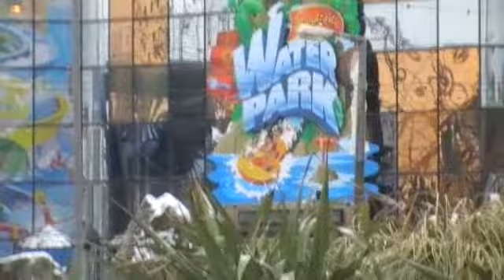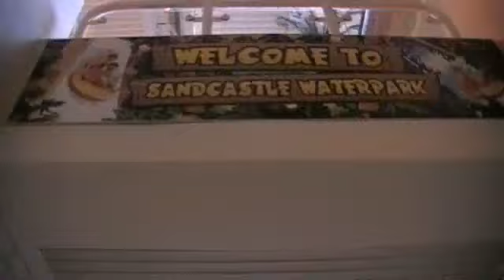Water Park Adventure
some video clips i made when my family went to blackpol waterpark